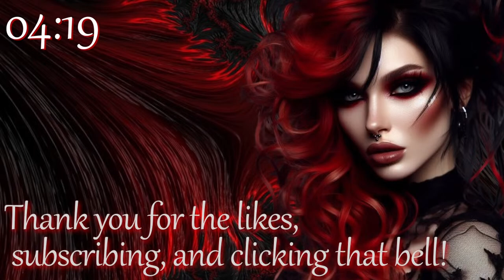What am I missing?!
Join StaicAge, and myself as we take on the Phasmo Challenge this week!